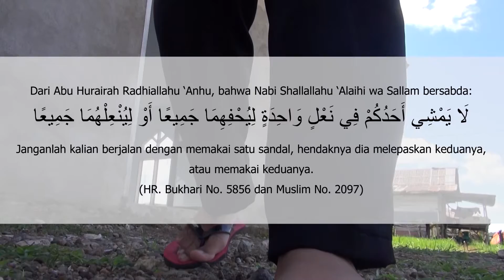Serial Video Pendek - Jangan Memakai Sandal Sebelah